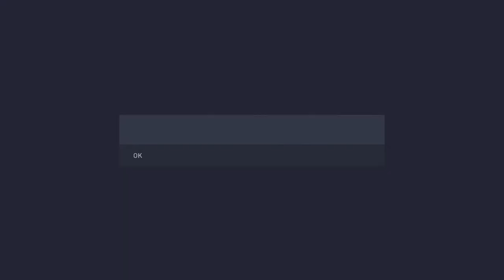FIFA22: Lets Get Sule